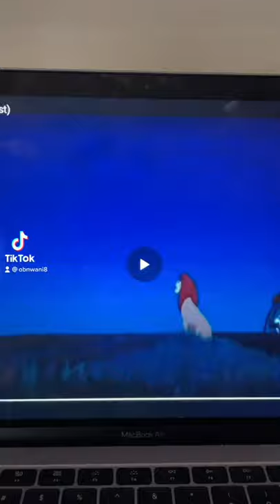Disney’s Lion King voiceover2